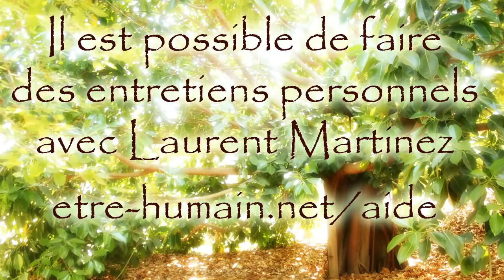Aurélien Barrau : un phare dans la mare des solutions insensées